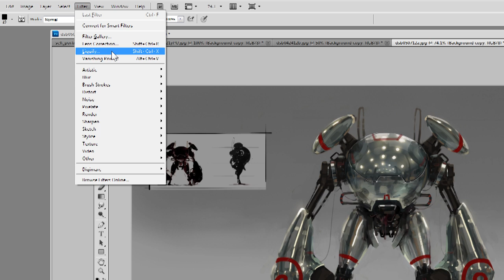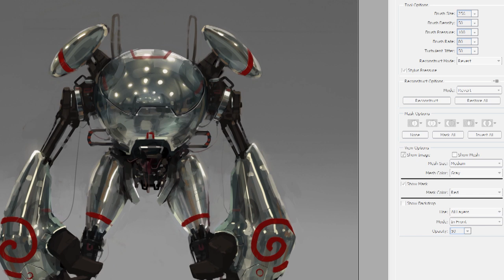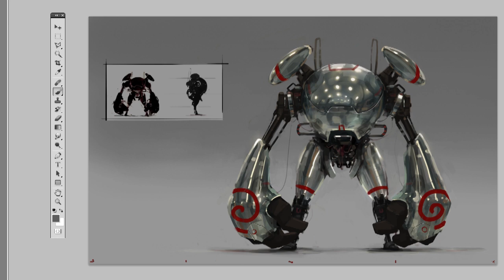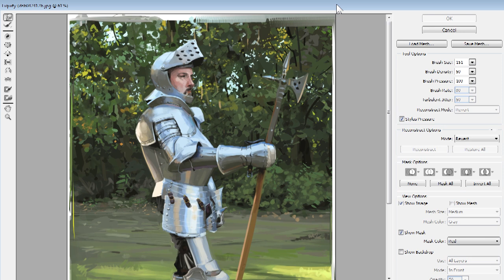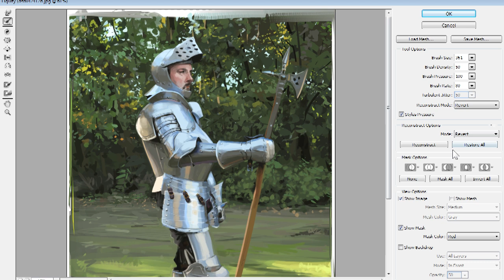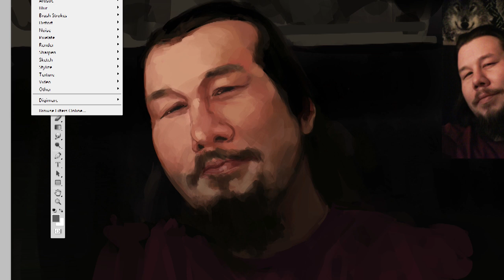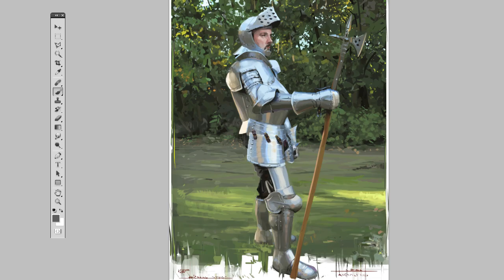Liquify Your Troubles Away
A demonstration on using the Liquify tool in Photoshop.  Along with a couple other minor tools.  I don't do much Photoshop work, but there are definitely great reasons to at least use it along with your normal digital painting program of choice.